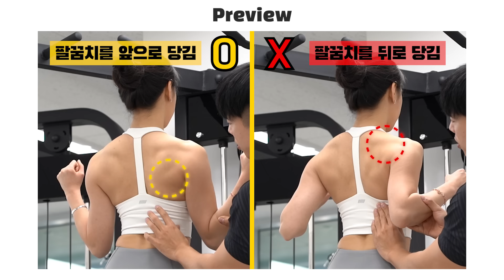'턱걸이' 정확하게 하는법(여자편) '랫풀다운'과 차원이 다른 운동효과!